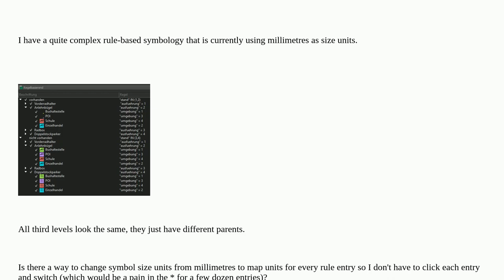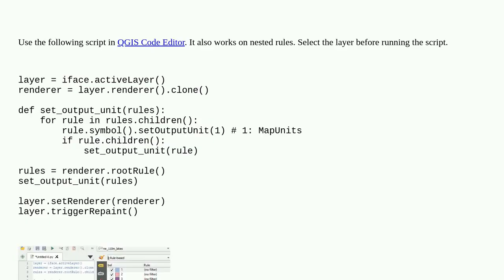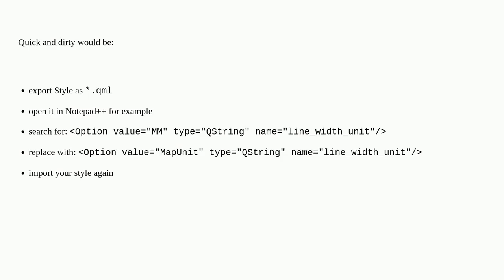Updating symbol size units from mm to map units in rule-based symbology in QGIS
A special thanks goes out to the community

  style symbology rule-based map-unit qgis